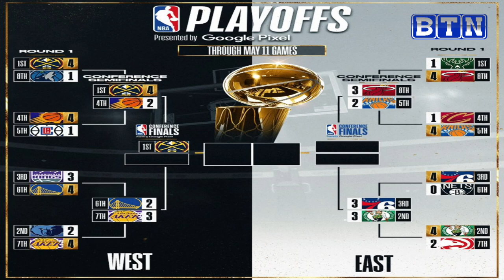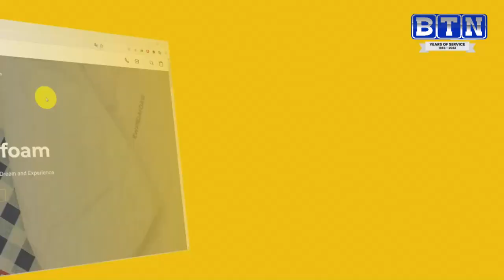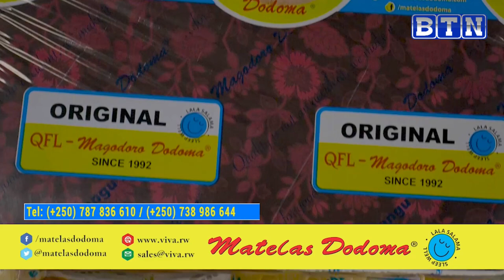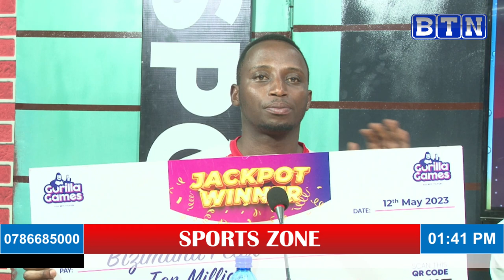Rayon irisobanura na Kiyovu //APR ifite ikibazo cy'abakinnyi badahari// Bizimana yatsindiye 10M